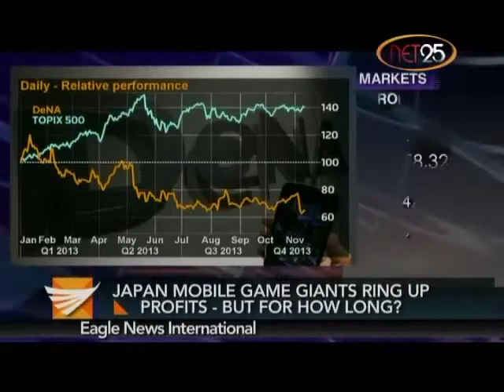Amsterdam correspondent Marie Francisco as guest anchor on Eagle News International